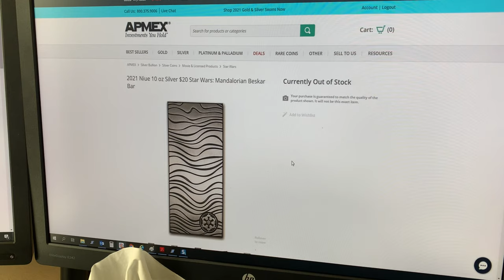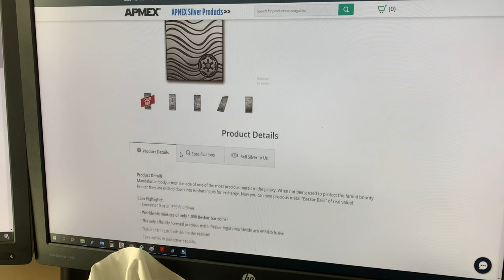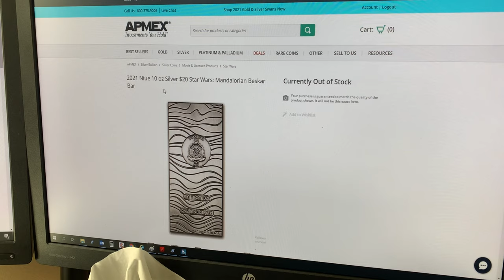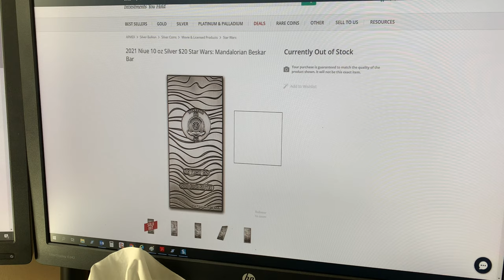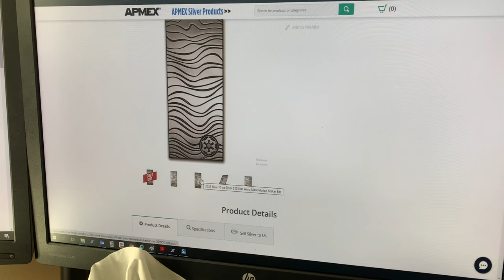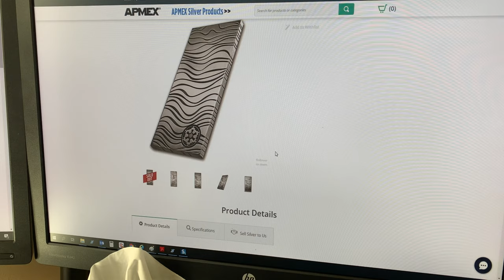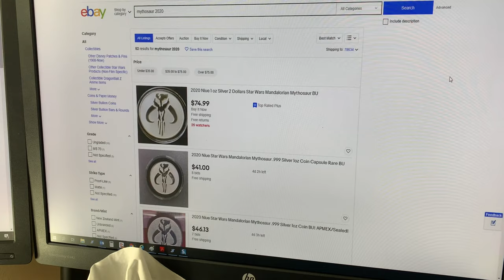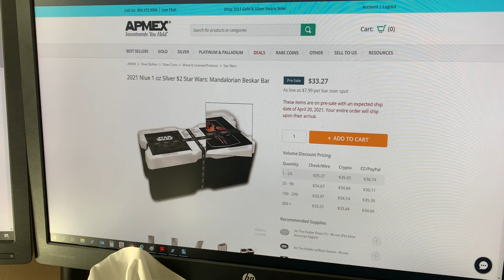SOLD OUT IN 3 HOURS | Mandalorian Beskar Silver Bar ‘Coin’ From APMEX | What Happened?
What happens today with the new 2021 BESKAR Bar ‘coin’
What’s in store for the future both short-term and long-term?
The 2021 BESKAR bar coin came in a 1 oz and a very sacarse 10 Oz bar
The 10oz bar sold out in 3 hours!